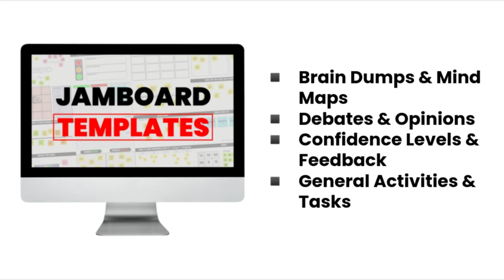18 Free Jamboard Templates for Teachers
Are you struggling to come up with ways to use Jamboard in your classroom? Well, in this video, I'll be sharing with you some free Jamboard Templates.

📒 Notes & Links 📒

Jamboard is an extremely powerful and versatile tool to use in the classroom. Although, sometimes it can be quite hard to come up with ideas on how to use it or implement it into your classroom space. That's why we created these templates. Check out the full video to find out more.

Jamboard. Jamboard templates. Jamboard templates for teachers. Jamboard templates for brainstorming. Jamboard templates for mind mapping. Jamboard templates for work. Free Jamboard templates. Free Jamboard templates for teachers. Jamboard templates for school. How to use Jamboard in class. Google Jamboard. Blended learning classroom. Blended learning activities. Blended learning templates. Jamboard activities. Jamboard activity ideas. Hybrid learning. Hybrid learning ideas.

Here at Google Tutorials, we make videos that will benefit you no matter your skill level. We go through step by step how to do things and create videos for everybody from basic all the way through to advanced. Each video is short and filled with value, which you can then implement into your day to day life to make you more productive.